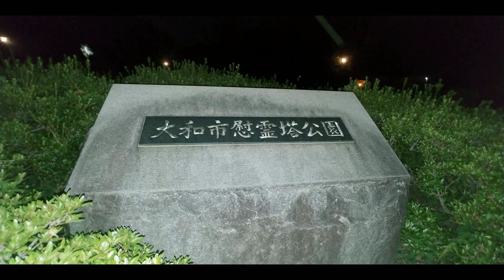神奈川県大和市心霊スポット4選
慰霊塔公園、泉の森、大和3号踏切、ピエロ公園(柳橋2号公園)の4か所に1人凸。